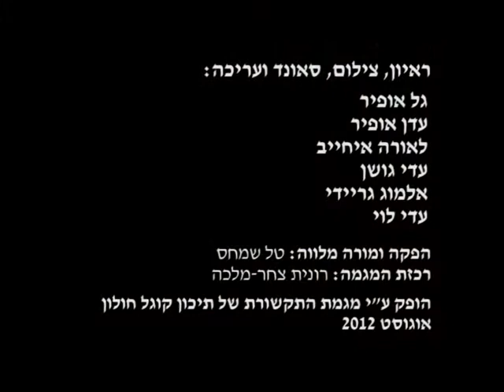Gvulot - The Day After (Mekorok video clip)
Shvacher Noam - Bass guitar
Sagi Medina - vocals and lead guitar
Gal CS - drums